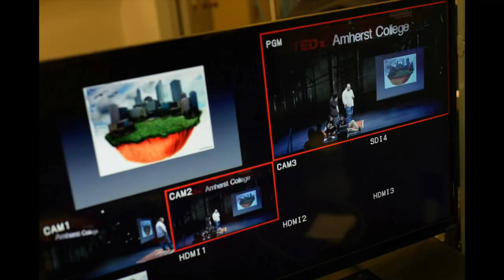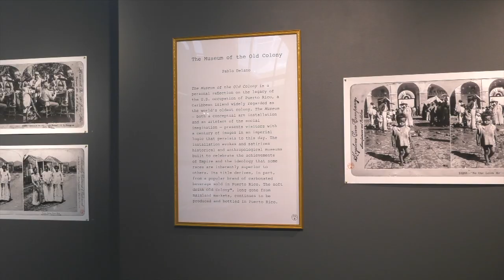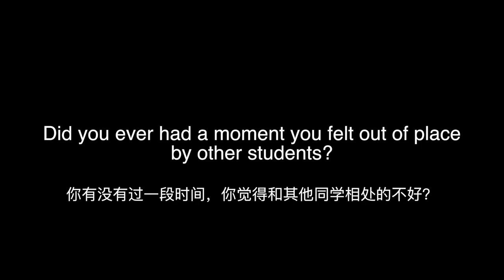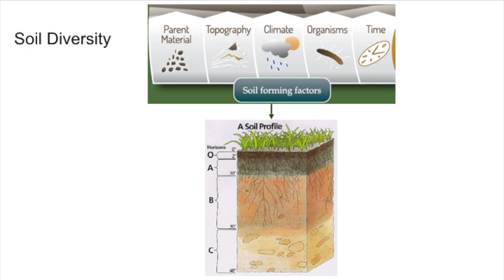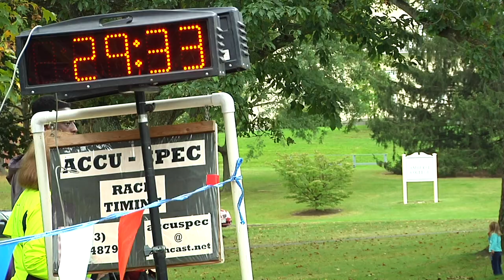Amherst Media Year End Review 2018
A collection of moments from Amherst Media's 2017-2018 year end review.